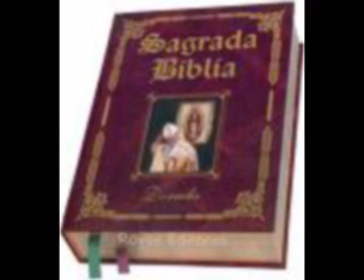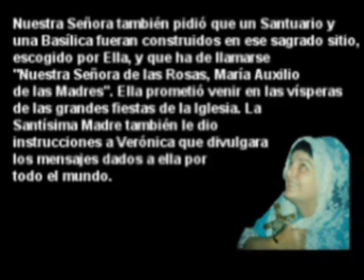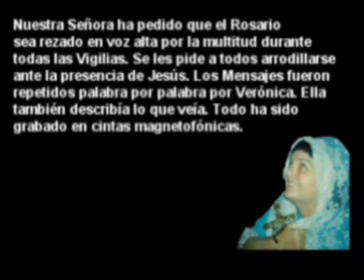231a ESTATUAS, RELIQUIAS Y SANTAS IMAGENES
Please share this site. Please like this site